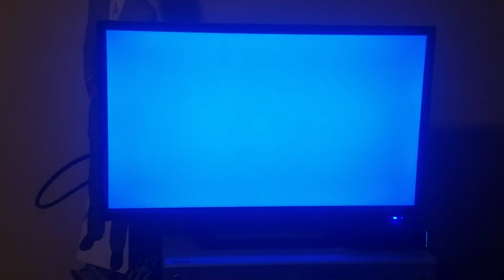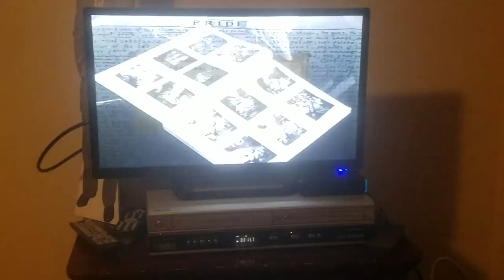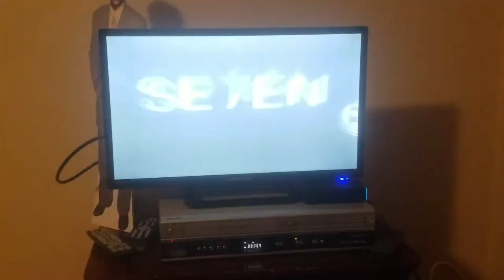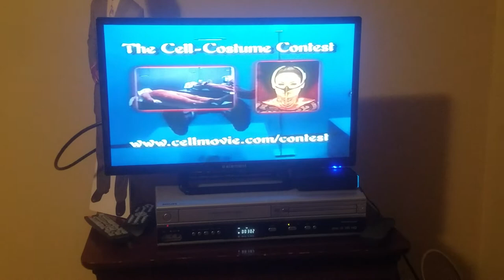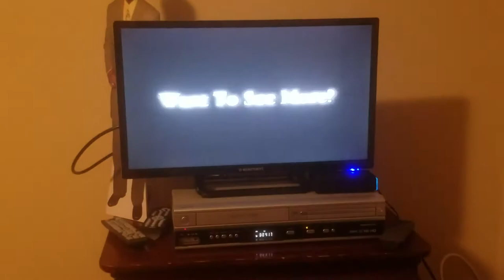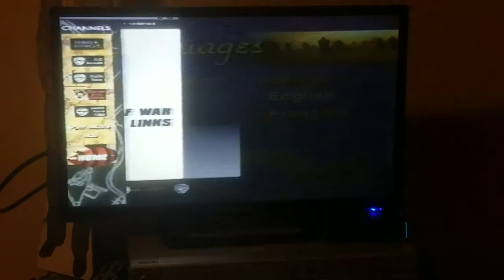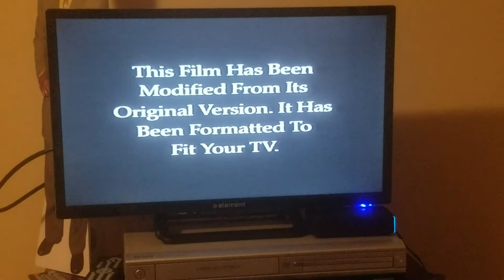Opening to The Cell 2000 VHS (Version A) (2nd Copy)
Here's my 2000 VHS of The Cell (Version A) and Here's the Order:
1. 1995 New Line Home Video logo (Still)
2. Warning Screen
3. Coming Soon to a Motion Picture Theater Near You logo
4. Bones Trailer
5. Coming Soon From New Line Home Video logo
6. Lost Souls Trailer
7. Now Available from New Line Home Video logo
8. Se7en DVD Commercial
9. Saving Grace Trailer
10. New Line's eBuzz Promo
11. The Cell Costume Contest Promo
12. The Cell Soundtrack Promo
13. The Art of War Trailer
14. The Lost World TV Show Promo
15. Tribes 2 PC Game Promo
16. This Is DVD Promo
17. Feature Presentation logo
18. Aspect Ratio Format Screen
19. 1995 New Line Home Video logo
20. 1995 New Line Cinema logo

Print Date: December 2nd, 2000